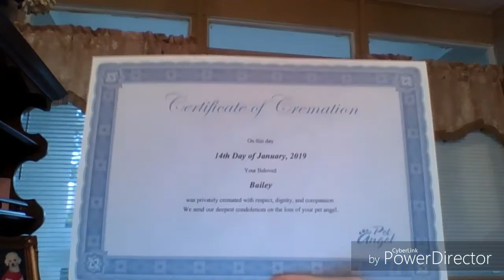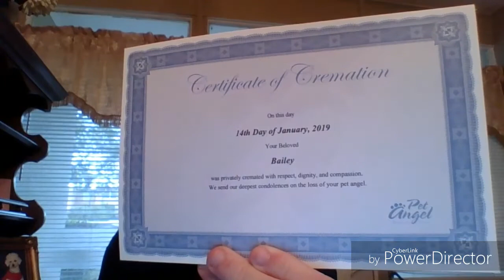ONE OF MY DOGS PASS AWAY RIP BAILEY!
One of my dogs pass away!
RIP BAILEY...
Bailey was one of my dogs...
i had him for a long time!
i had so much memory with bailey ...
BAILEY PASS AWAY JANUARY 14TH ,2019
IT WAS HARD TO TALK ABOUT IT.
IT IS VERY SAD!
I STILL MISS MY BAILEY!
I AM STILL IN PAIN TO HEAR ABOUT BAILEY.
LETS GO TEAM BAILEY!
I WILL ALWAYS MISS AND LOVE BAILEY!
I HAVE BEEN SAD FOR A LONG TIME SENSE BAILEY PASS AWAY!
Bailey heart was failing.
i am sad to hear about bailey!
IT WAS HARD TO TELL YOU GUYS ABOUT WHAT HAPPEND TO BAILEY.